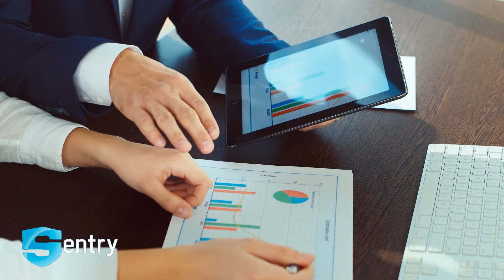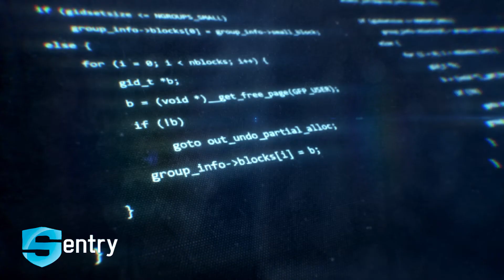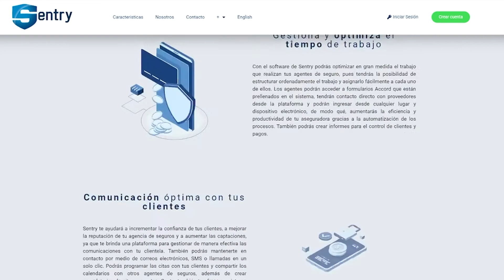Cómo migrar de un CRM a otro sin perder la información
Cambiar de CRM a otro con el fin de mejorar la experiencia dentro de la empresa y brindar un mejor servicio y atención a los usuarios es una de las decisiones más inteligentes que las agencias en pleno crecimiento pueden tomar.

En este video, nuestro CEO Carlos Humphrey te da los tips necesarios para que cambies de CRM sin perder la información.